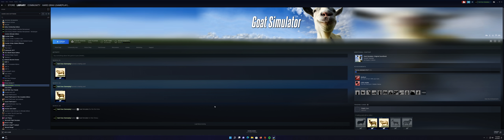Goat Simulator WTF